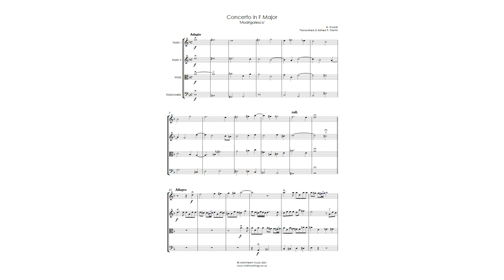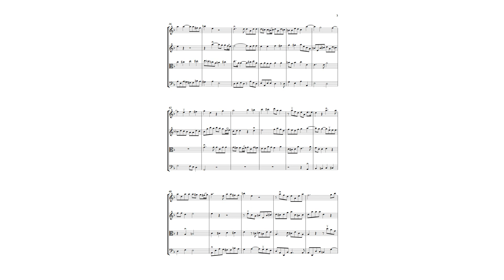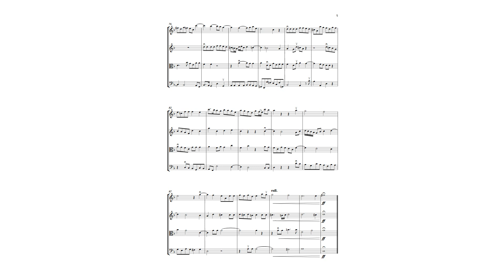Vivaldi - Concerto in F Major RV 129 - Madrigalesco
A largely contrapuntal concerto for string orchestra/quartet by Vivaldi. All dynamics and bowings are editorial. The PDF also contains parts for violin III (doubling that of the viola) and contrabass. Score & parts available @